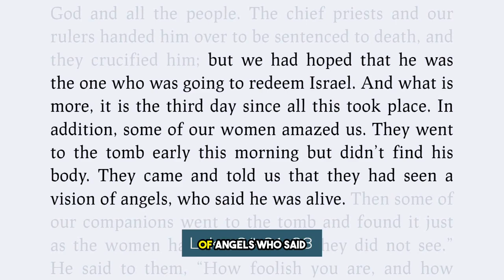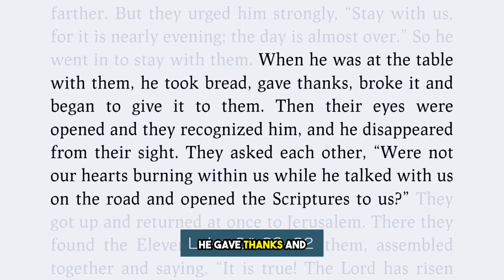Jesus’ Appearance to His Disciples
Discover why the empty tomb is not just a historical question but a transformative moment that has impacted millions of lives across centuries. Listen, watch or read the notes of the whole message